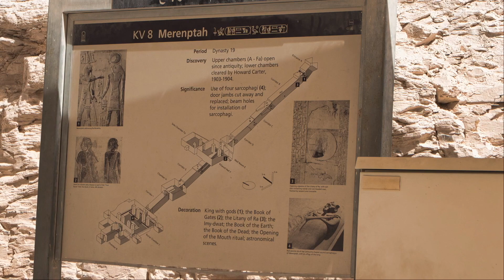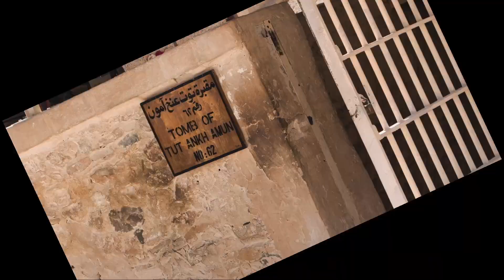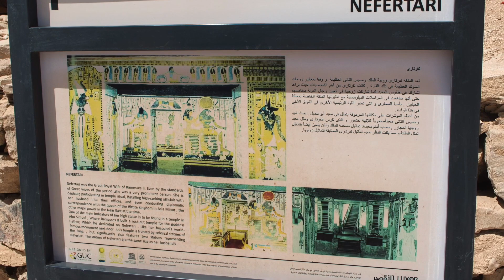Jan & Carrie Went to Egypt 7